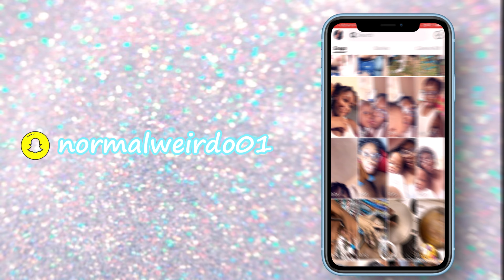GLUELESS LACEWIG INSTALL FOR BEGINNERS! CURLING ALIEXPRESS HAIR FT BEAUTIFUL PRINCESS HAIR LEXX ANAH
HEY WEIRDOS WELCOME BA TO MY CHANNEL! BOY DO I GOT SOMETHING GOOD FOR Y'ALL !
LETS SEE IF THIS WIG CAN HOLD A CURL?!

GLUELESS LACEFRONT WIG INSTAL! BEST ALIEXPRESS HAIR BEAUTIFUL PRINCESS HAIR 1 MONTH UPDATE LEXX ANAH

LACE FRONTAL INSTALLATION GOT2B BEGINNERS .. LACE FRONT WIG ALIEXPRESS
BEST ALIEXPRESS HAIR? BEAUTIFUL PRINCESS HAIR 1 MONTH UPDATE | LEXX ANAH

WIG REVIEWS F0R BLACK WOMEN

Artist: Charmer ft Biig Geech

Ttwitter: itsmelexx_

Don't be afraid to ask Lexx and I'll answer it on my channel :)